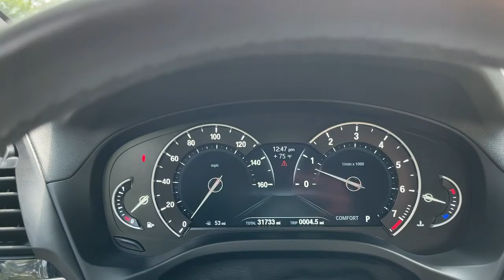2018 BMW X3 Walk-Around Huntington, Suffolk County, Nassau County, Long Island, NY BB6354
Dark Graphite Metallic Used 2018 BMW X3 Walk-Around

Habberstad BMW
945 East Jericho Turnpike

This BMW X3 has a powerful Intercooled Turbo Premium Unleaded I-4 2.0 L/122 engine powering this Automatic transmission. HEATED STEERING WHEEL, WHEELS: 19 X 7.5 (STYLE 692) -inc: V-spoke, Bi-color, Ferric Grey, Tires: 245/50R19 AS Run-Flat, SATIN ALUMINUM ROOF RAILS.*These Packages Will Make Your BMW X3 xDrive30i the Envy of Onlookers*PARK DISTANCE CONTROL, PANORAMIC MOONROOF, NAVIGATION SYSTEM -inc: Remote Services, Advanced Real-Time Traffic Information, HEATED FRONT SEATS, DARK GRAPHITE METALLIC, CANBERRA BEIGE/BLACK, SENSATEC UPHOLSTERY, Window Grid Diversity Antenna, Wheels: 18 x 7.0 Y-Spoke (Style 688), Wheels w/Silver Accents, Valet Function, Trunk/Hatch Auto-Latch, Trip Computer, Transmission: Sport Automatic, Transmission w/Driver Selectable Mode and Sequential Shift Control w/Steering Wheel Controls, Towing Equipment -inc: Trailer Sway Control.